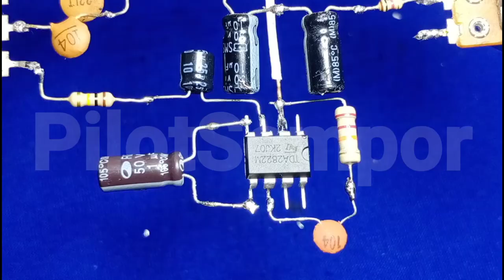Tutorial buat echo karaoke mic kondensor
Berikut daftar kompon

10k x 5
22k x 2
1k x 2
6k8 X1
4k7 X1

471 X2
104 X8
221 X2

10uf 50v X5
220uf X1
1uf X1

IC PT2399
IC TDA2

potensio mono 50k X4.